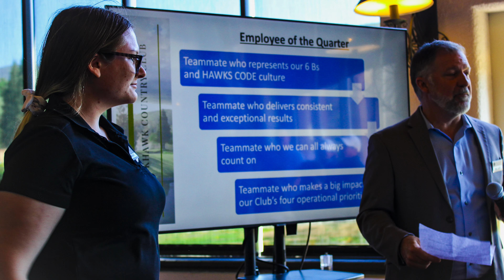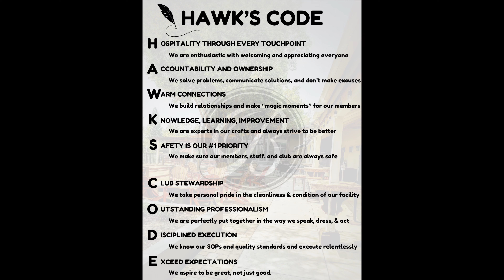Q1 & Q2 Staff Training Recap